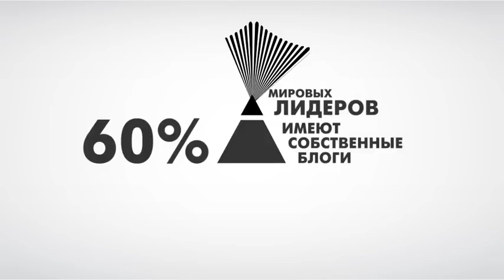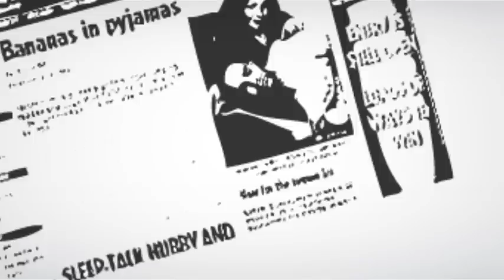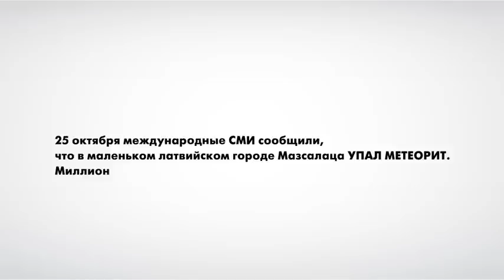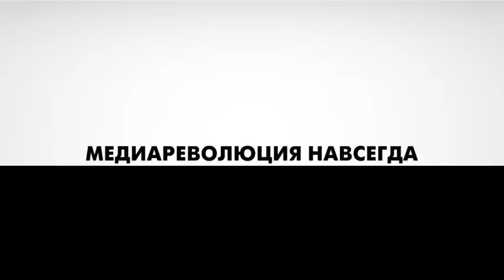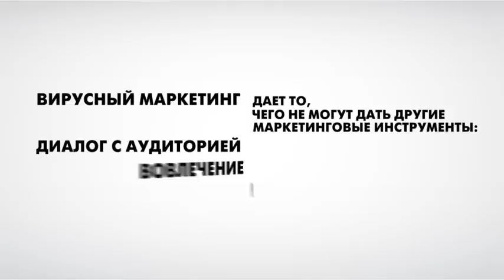Социальная Медиа Революция | ECHOVIRUSES